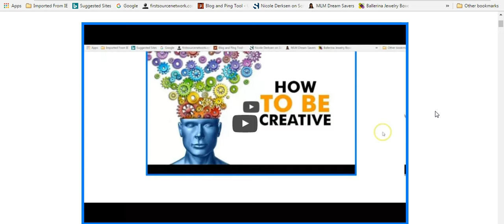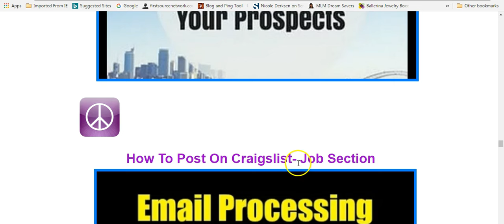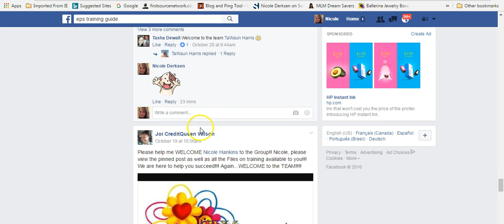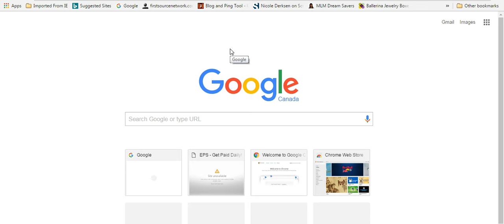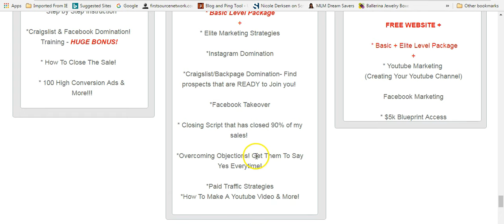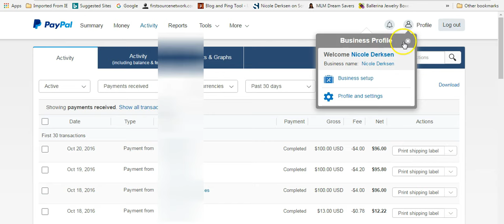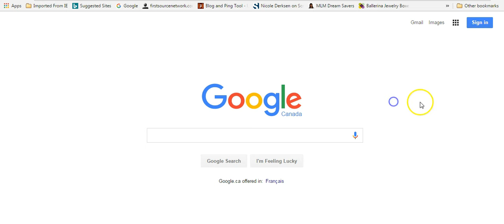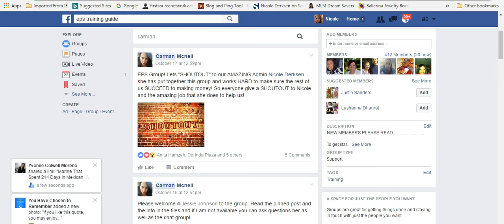Email Processing System Review 2016 EPS Email Processing System Proof 2016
Add Me On Facebook (mess me after adding)

Email processing System is one of the easiest ways to get started making passive income on the internet from the comfort of your own home. Unlike other online opportunities, email processing 4 cash is a one time payment of just $25. There is no monthly recurring billing and you can get started with the system immediately after you join the system.

With the email processing system you simply need to follow the step by step instructions in the members area and you can earn hundreds of dollars per a day. Each email you process you can make $25 and there is no limit to how many emails you can process each day.Get started with email processing system today and start making a comfortable living from home immediately!